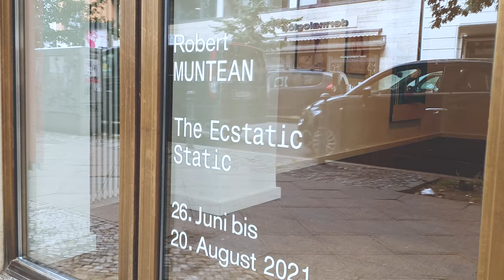GUIDED TOUR | Curator Thomas Mießgang on Robert Muntean’s solo exhibition "The Ecstatic Static"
The curator and writer Thomas Mießgang is familiar with the art of Robert Muntean for many years. He has written essays on his works, hosted curatorial talks with him and published the book "Muntean - Sonic Wave." In the featured video, Mießgang guides through Muntean’s new exhibition ‚The Ecstatic Static’ at Crone Berlin.

Robert Muntean was born in 1982 in Leoben, Austria, and has lived in Berlin, Germany since 2008. Since studying at the Academy of Fine Arts in Vienna and Leipzig, he has developed an idiosyncratic painterly style that oscillates between abstraction and figuration. At first glance, both his canvas and paper works give the impression of purely abstract, gestural painting. Only on closer inspection, however, does one discover figurative elements underneath, which are mostly bodies and people, and are often taken from photographs of pop stars or cult figures.

In Muntean’s new exhibition ‚The Ecstatic Static‘ at Crone Berlin, the figures themselves come to the foreground for the first time. In these 24 new paintings and works on paper, his abstract, gestural painting style is still visible but now serves to outline the figures and the bodies. Appearing transparent and permeable, as though washed by the sea of colors, their postures - bent, squirming, standing upright - represent metaphors, ciphers and means of expression for the fragile self-assertion that characterizes our epoch of instability and constant upheaval. They reflect inner conditions such as emotion, hope, fear, confidence and doubt.

Muntean refers to the French author Raymond Roussel who stated in his novel Locus Solus (1914) that meaning is not fixed, but always striving towards variability. His works thus follow yet another impulse: to bring order into chaos, and chaos into order.

The exhibition "The Ecstatic Static" by Robert Muntean is on display at Crone Berlin, Fasanenstraße 29, 10179 Berlin until August 21, 2021.